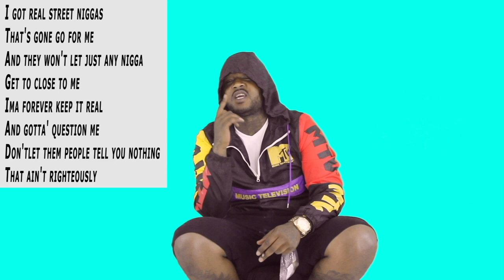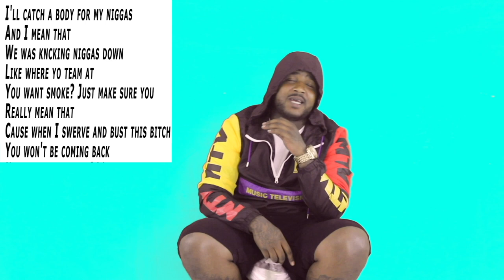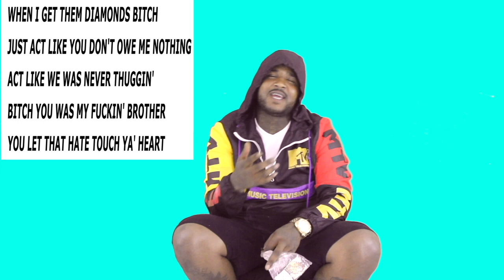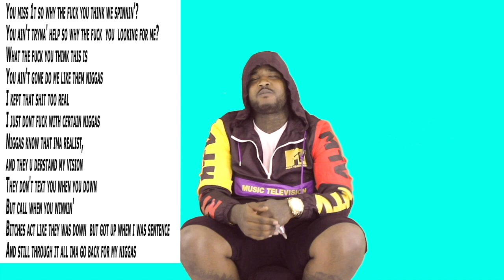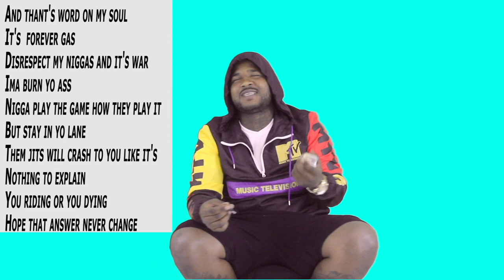LYRIC BREAKDOWN305: OTKDAD - "Righteously"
LYRIC BREAKDOWN305